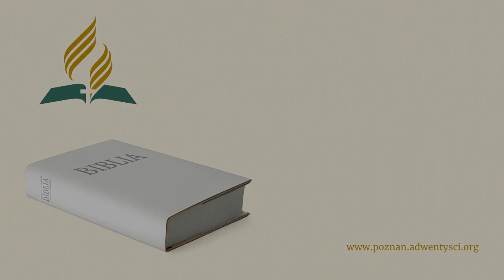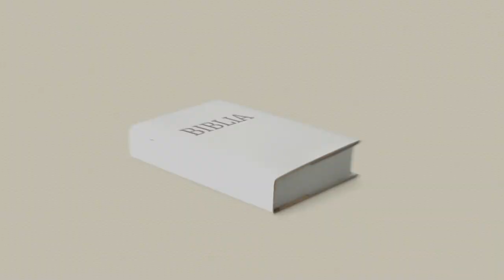Ogień dobry i ogień zły - Piotr Zawadzki - 2018 07 07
Pastor Piotr Zawadzki. Tytuł kazania: „Ogień dobry i ogień zły”.
Kazanie wygłoszone podczas sobotniego nabożeństwa w poznańskim zborze Kościoła Adwentystów Dnia Siódmego.